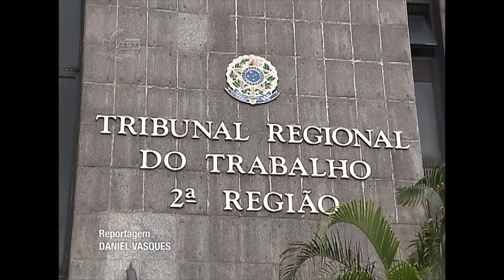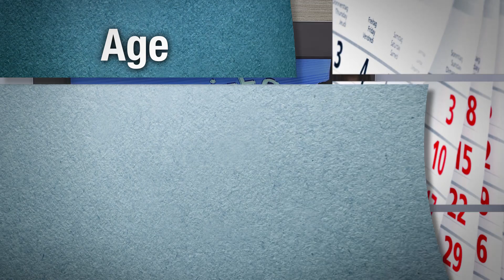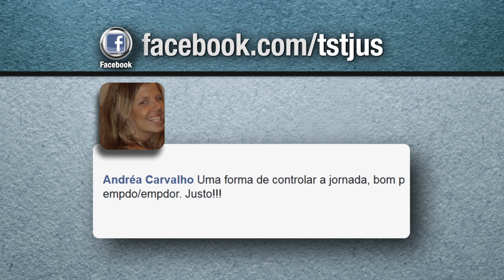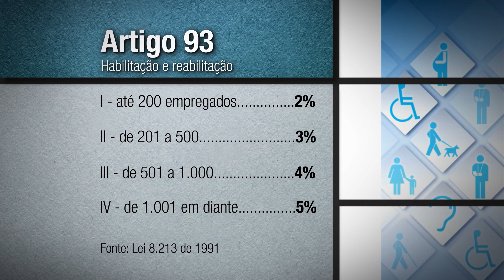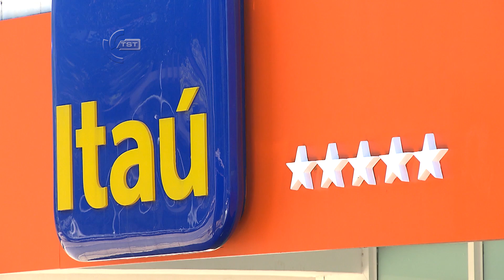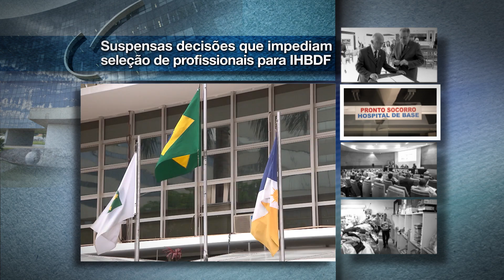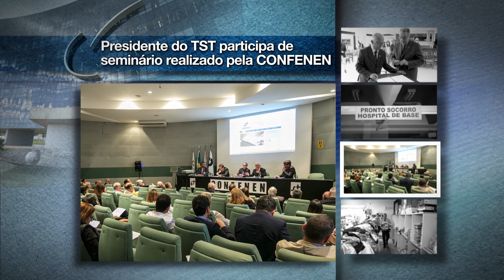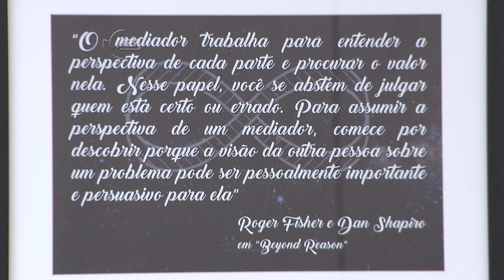Revista TST: SDI-2 autorizou Banco do Brasil a descontar salário de grevistas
A Seção Dois de Dissídios Individuais do TST autorizou o Banco do Brasil a descontar do salário dos empregados de Belo Horizonte o dia não trabalhado em 30 de junho do ano passado. Nessa data, uma paralisação nacional mobilizou diversas categorias de trabalhadores. O Revista TST desta semana traz os detalhes do julgamento.
Também neste programa, você vai ver quais são as regras que as empresas devem seguir em caso de demissão de trabalhador com deficiência. É no quadro QueroPost.
E no giro de Turmas, o Revista TST mostra que a Oitava Turma restabeleceu justa causa de um vigilante que descumpriu norma de segurança durante assalto a banco.
O Revista TST é exibido pela TV Justiça às sextas-feiras, às 19h30, com reprises aos sábados, às 7h, domingo às 4h30, segunda às 7h, terça às 6h e quarta às 7h. Todas as edições também podem ser assistidas pelo canal do TST no Youtube